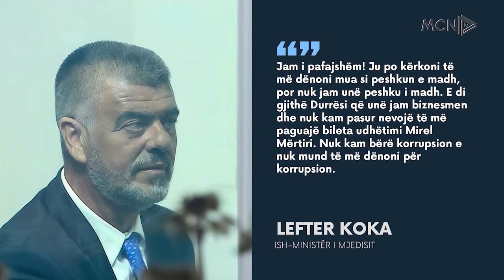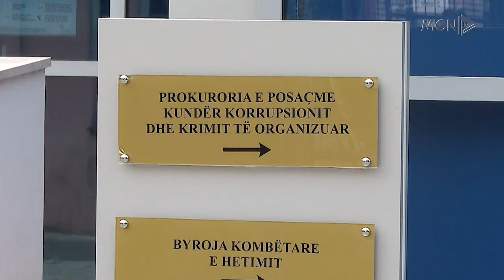Hapni telefonin e Monikës! / Koka kërkon pafajësi: Nuk jam unë peshku i madh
Në seancën e Apelit, ish-ministri Lefter Koka ka kërkuar pafajësinë, duke hedhur poshte akuzat per korrupsion. Sipas tij, autoritetet duhet të kontrollojnë telefonin e Kryemadhit për të zbuluar emrat që fshihen pas ceshtjes se inceneratoreve